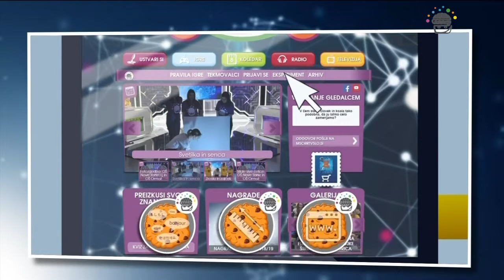Splet: piškotki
Ko obiščete novo spletno stran, ji lahko omogočite uporabo piškotkov. Kaj ji s tem dovolite?

a) dostop do podatkov na vašem računalniku
b) shranjevanje podatkov na vaš računalnik
c) vpogled v podatke o tem, katere spletne strani obiskujete
d) shranjevanje vaših podatkov na računalnik lastnika spletne
strani